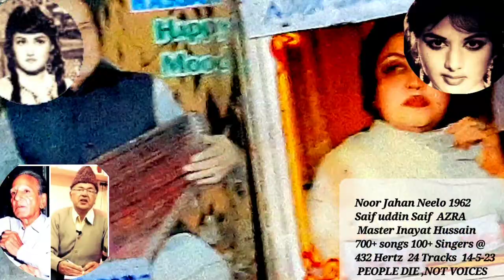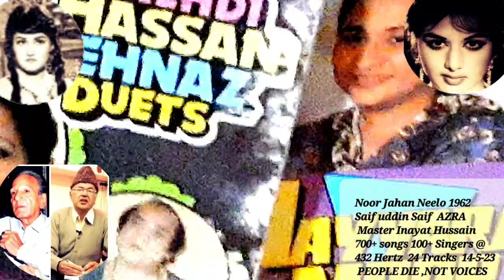sub daag e dil 💙 1962 Noor Jahan Neelo Azra Saifuddin Saif Master Inayat Hussain سب داغ دل نور جہان